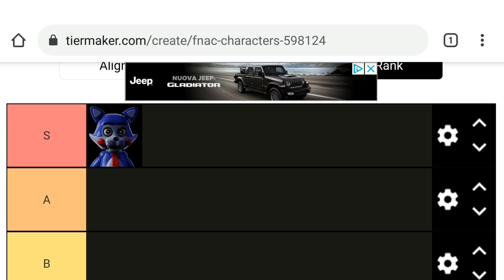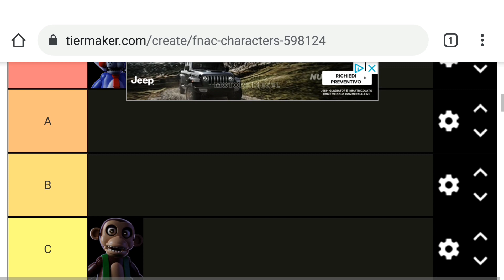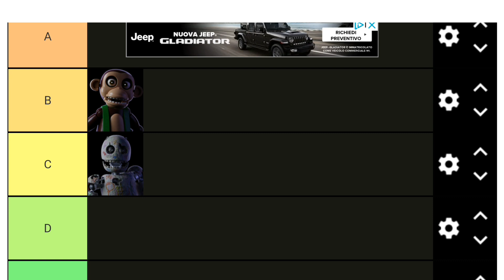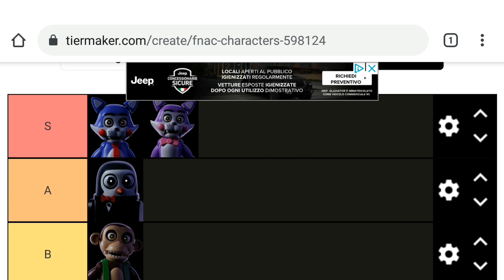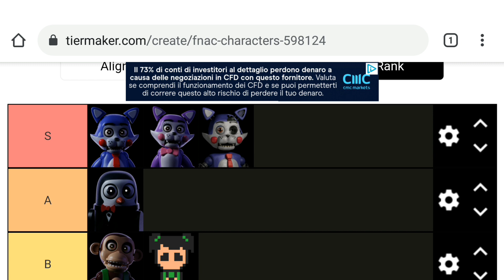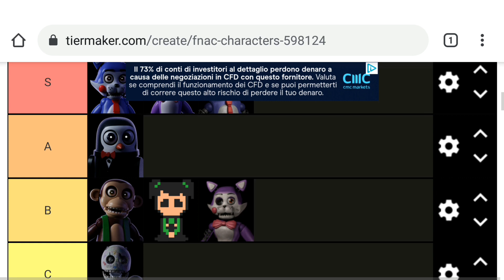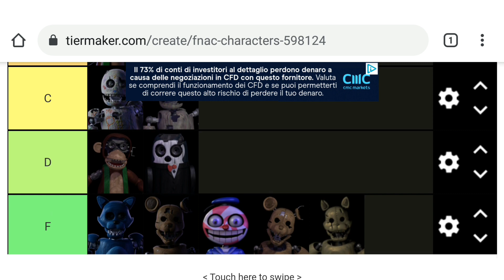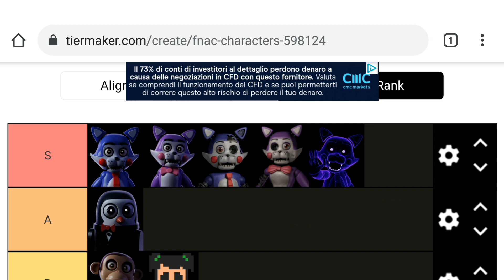LA TIER LIST DI FNAC DEL MITICO CANDY THE CAT!!!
MIAO CIAO SONO CANDY THE CAT E QUESTA È LA MIA TIER LIST DI TUTTI I PERSONAGGI DI FNAC!!!

Se vuoi conoscermi:

Codice Amico su Nintendo Switch: 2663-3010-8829.
PS4: Gio FazBear.

Non hai visto gli scorsi video del The VideoGames Show? ecco la Playlist con tutti gli episodi